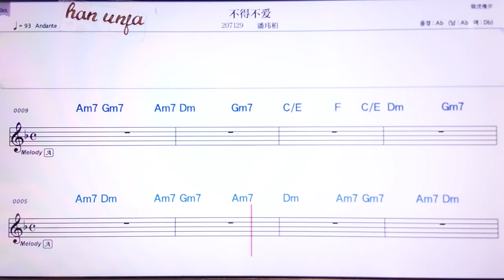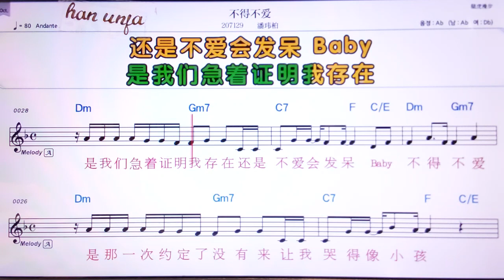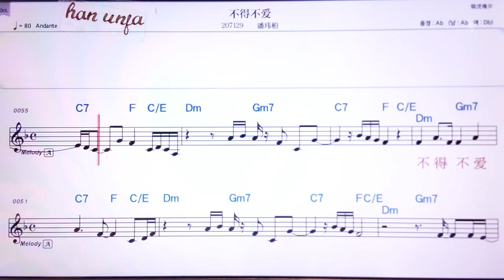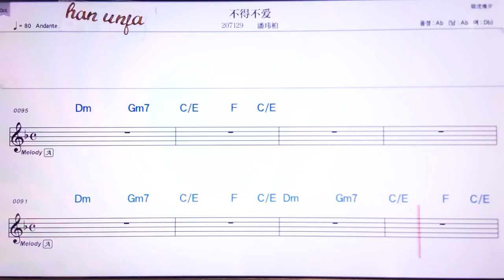💖뿌더부아이/판웨이부어 👍Karaoke With Sheet Music/MR,노래방, 악보, 코드,